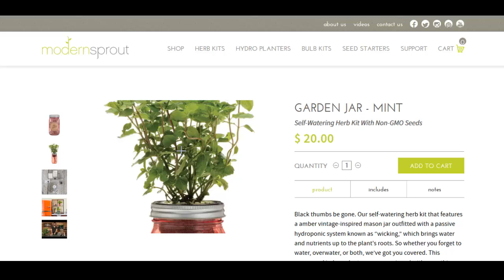Self Watering Counter Top Garden Jar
Here's a great desktop garden that wicks water from the jar right ot the plants root zone.